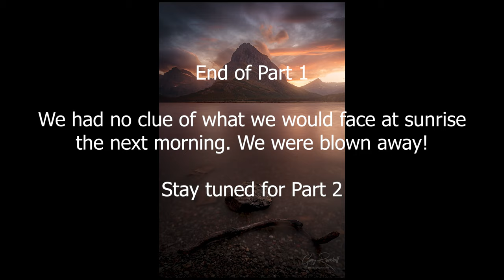Photographing Glacier National Park with Chris Byrne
Gary Randall Photography is a licensed guide and is permitted by the Mount Hood National Forest to conduct tours and workshops.